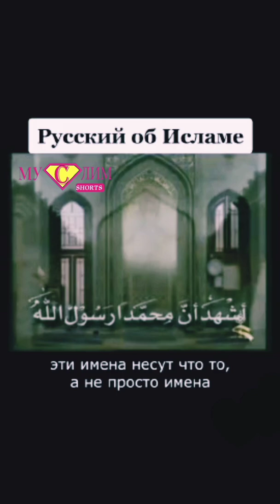Русский об Исламе